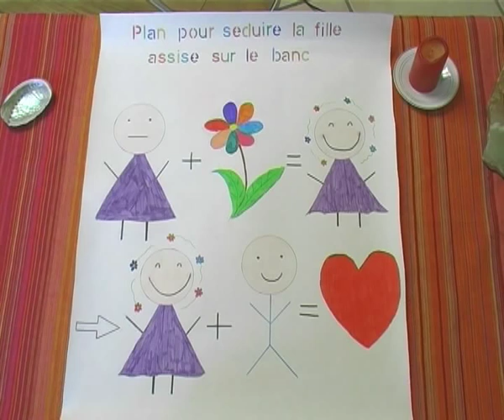Leçon de Séduction - INSA Rouen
Court-métrage réalisé dans le cadre de l'uv sie 2ème année du premier cycle, à l'INSA de Rouen, école d'ingénieurs.